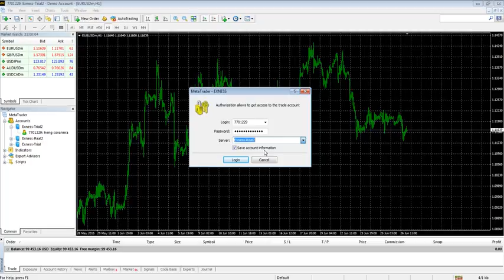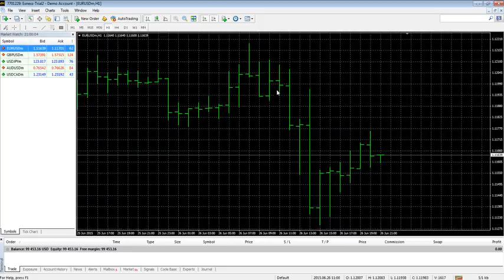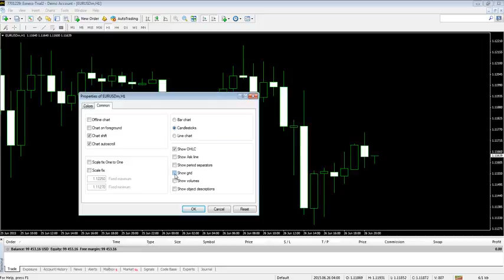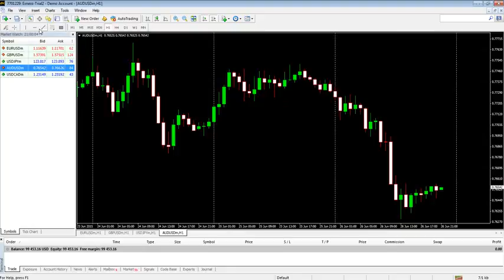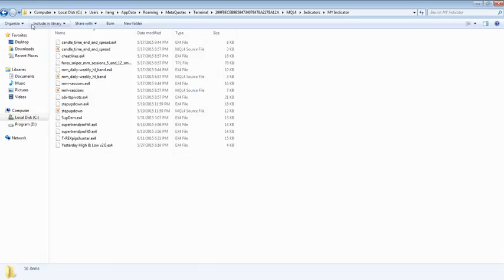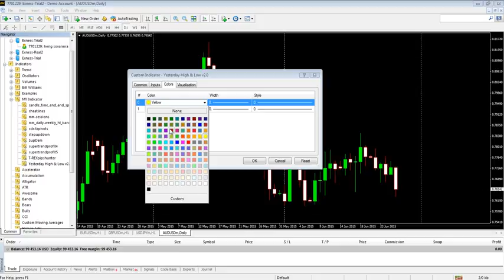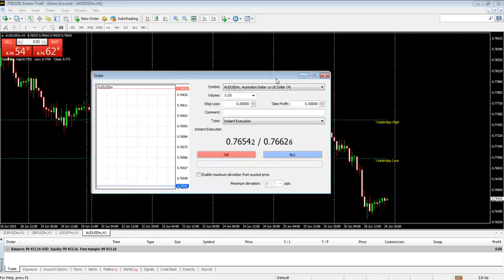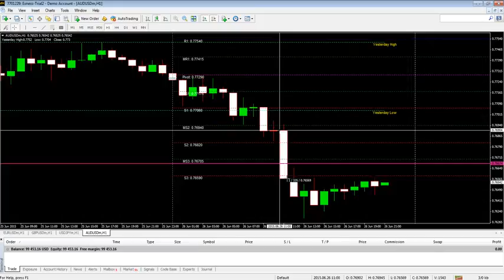How to use Tool in MT4 speak khmer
To know Tool MT4
Register my link i will give you service robot that can make high profit for you.